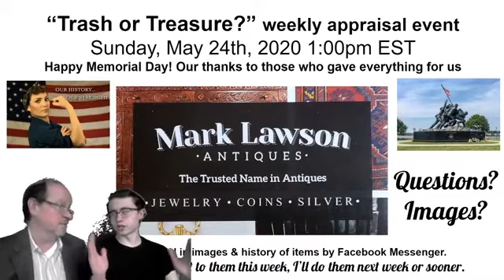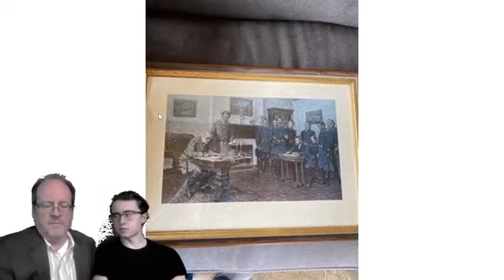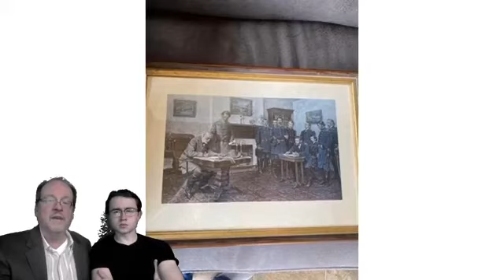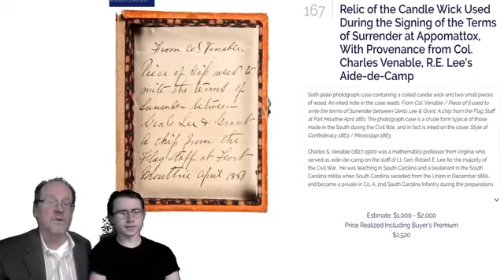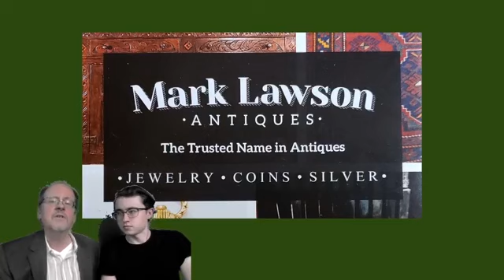Mark Lawson Antiques - Weekly Appraisal 5/24/2020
Hello, and welcome to "Trash or Treasure" with Mark Lawson Antiques - a weekly live stream antique appraisal. We are located in Upstate New York - both Saratoga Springs, NY & Colonie, NY. You can watch us LIVE every Sunday on our Facebook Pages, and even submit your pieces to be appraised!